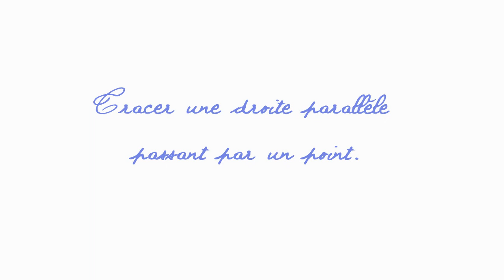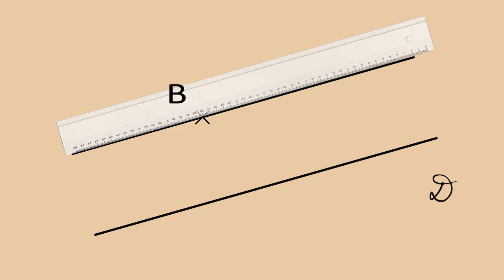tracer des droites parallèles